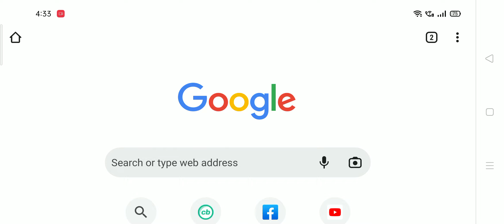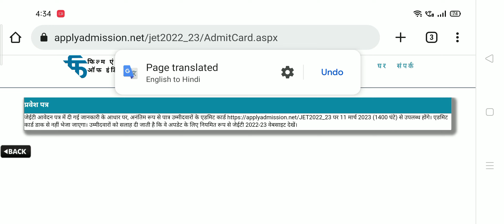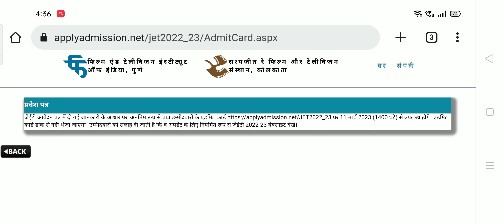FTii admit card important update | FTii admit card important news | PANKAJ MEENA {PK}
ftii admit card update news
ftii admit card download process
how to download FTii admit card
how to download admit card of FTii